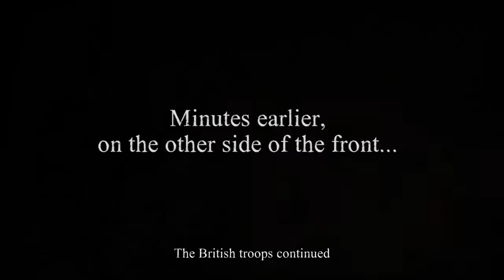Area Liberated! -Valiant Hearts Part 1-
Fish, Kadie, and Nathan go off to war!